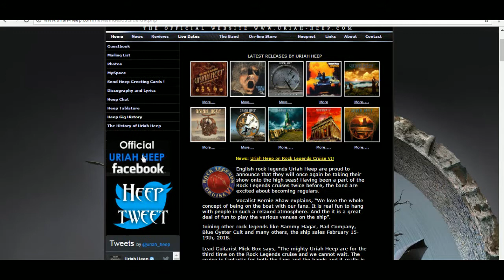Mick Box of URIAH HEEP, on YouTube TV series - The Corpsepaint Show 2017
YouTube TV series: Uriah Heep  -- Mick Box of the legendary URIAH HEEP talks with The Corpsepaint Show, about plans for 2017, the new complete band, being on stage, plus "Live at Koko" new release, plus thoughts from the electrocution of Gary Thain in Dallas Texas.